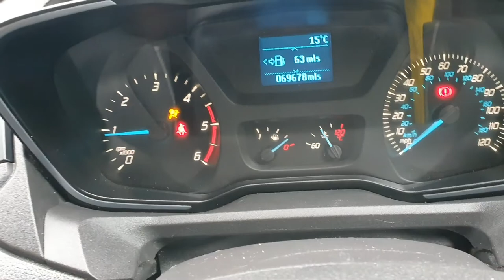Black Food Custom Limited